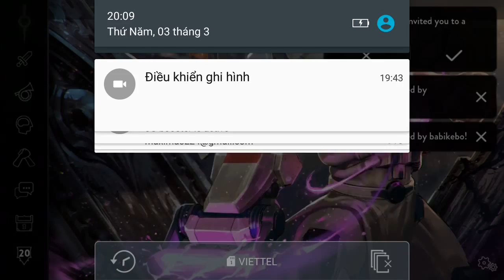Vainglory e876 Mr Bean